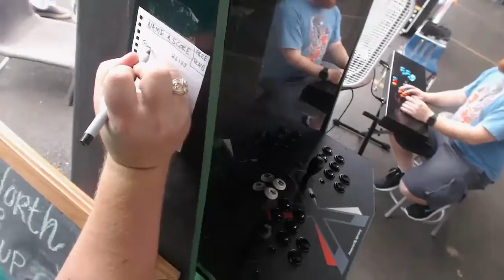Ft Worth Gamers Meet1up August 2015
Montage our our August Gamers Meet1up for August 2015

- The Market At Forest Hill​ Twitter: @ForestH_Market
- Mars S Malo​ Twitter: @MarsSMalo
- Northside,DiamondHill etc buy sell trade​
- Teo Cruz​ Twitter: @TeoCruzComic
- The Fry and the Guy Show​ Twitter @fryandtheguy

Credits Theme
Super Smash Bros. (3DS & Wii U)